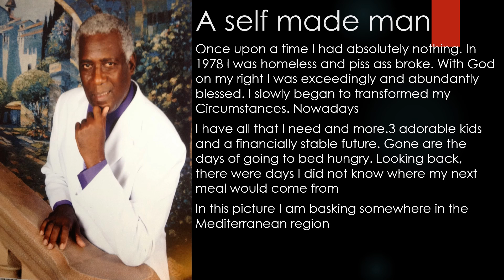A self made man